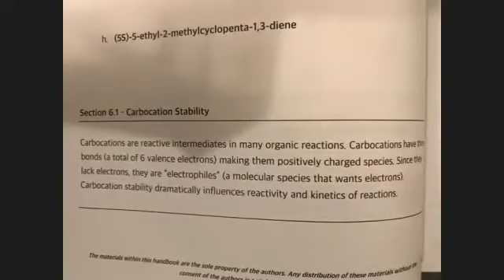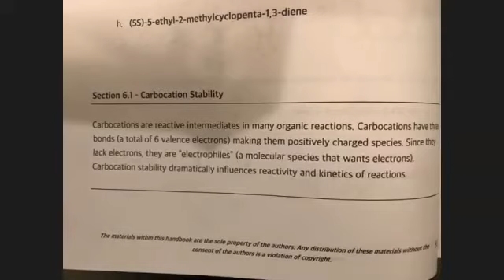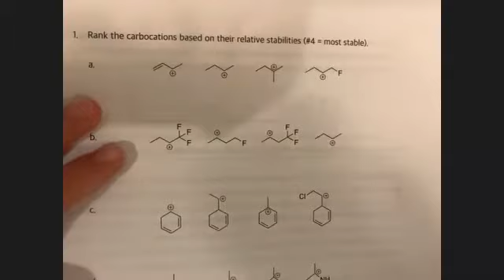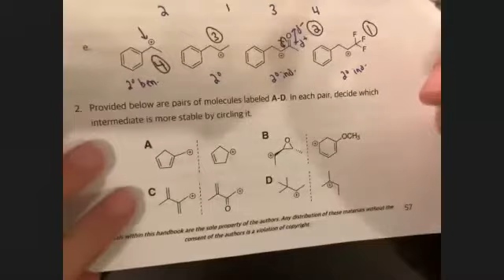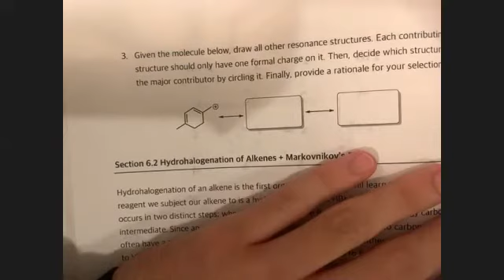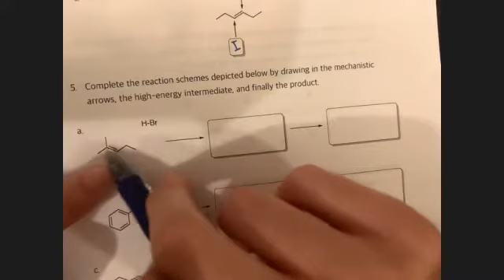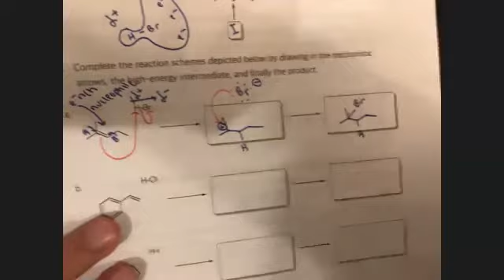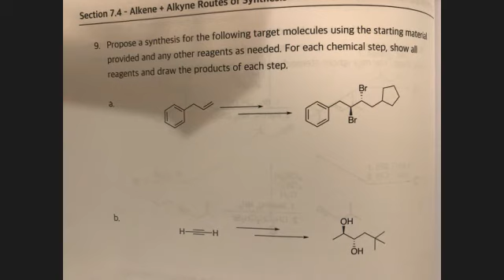COVID-19 OH 7/6/20 Carbocation Stability, Regioselectivity, Hydrohalogenation (1/4)